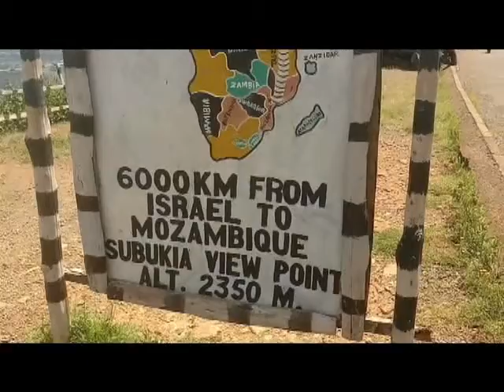Ivaylo's Trip to Kenya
Ivaylo illiev in the 254! Welcome bro to Kenya! I hope you had a great time here, Dude there where too many videos, pictures and memories to cram into one video collage but i hope i have captured but a few glimpses of this amazing journey and adventure, Cheers and to more adventures ahead of us!